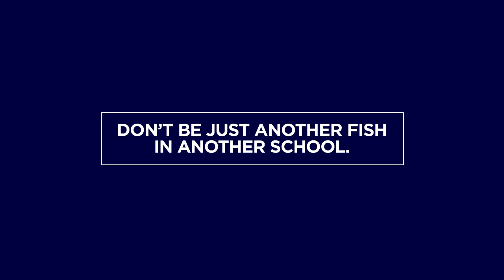Don’t Just Be Another Fish in Another School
Sharks are strong, fast, intelligent. They’re unstoppable. At NSU Florida, we create sharks. We give our students a career advantage from day one, providing real world experience, industry connections, and access to an extensive alumni network. So why just be another fish at another school, when you can be a shark? Prepare to Dominate. Learn how you can become an NSU Shark at nova.edu.